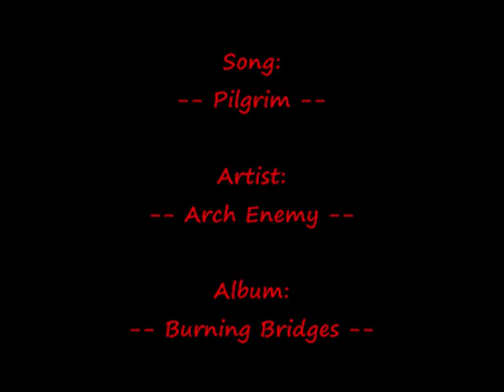Arch Enemy - Burning Bridges - 03 Pilgrim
This is a still video... do not bitch about it being a still video... it is for the music, not somthing to look at. if you want anything else from the arch enemy collection in the same style feel free to ask for it on my Profile. Also when searching if you want more still video-style music by me... add "KMAE" into the search.

Lyrics:

From the womb, to the tomb
An eternal struggle for the holy truth
We are not the first, nor shall we be the last
We shall be followed by thousands more
Study the scriptures - Intensify the faith
The works of men much greater than you or I
Thousands of immortal souls just waiting to be saved!

Pilgrim man - What are you searching for?
Believe the tales when everything else fails
Pilgrim man - Deep in your heart you know
Your faith is already bought and sold

All my life I served the cross
Always believing my God was a just one
I maimed for you - I killed for you
But looking back at my life
I just don't know anymore...